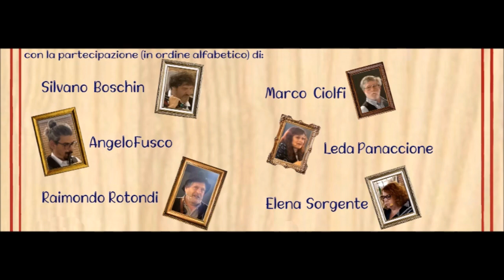“Voci, Suoni e Canti di Briganti in Terra di Lavoro” a Scurcola Marsicana